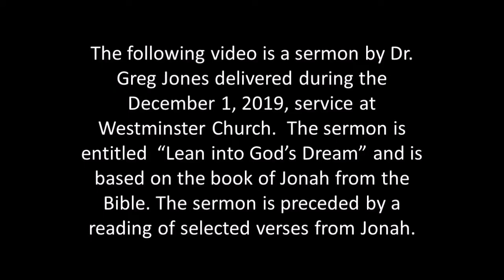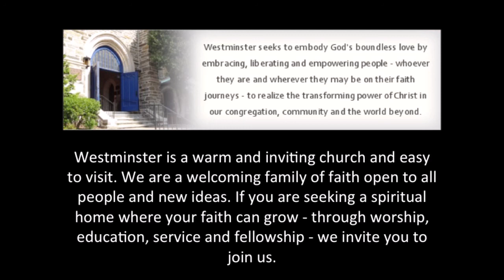A sermon by Dr. Greg Jones entitled "Lean into God's Dream"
The following video is a sermon by Dr. Greg Jones delivered during the December 1, 2019, service at Westminster Church.  The sermon is entitled “Lean into God’s Dream” and is based on the book of Jonah from the Bible. The sermon is preceded by a reading of selected verses from Jonah.